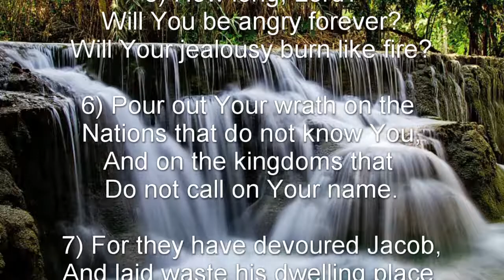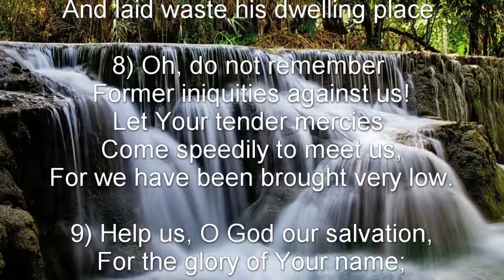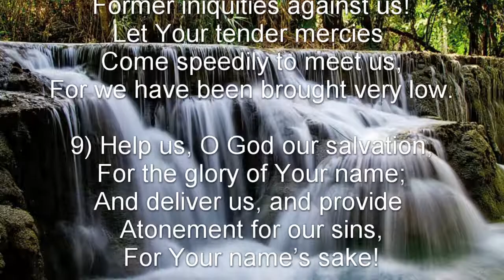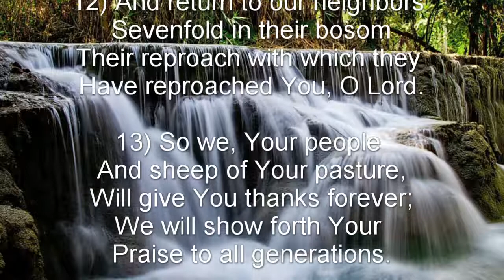Psalm 79 (NKJV) - A Dirge and a Prayer for Israel, Destroyed by Enemies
A Dirge and a Prayer for Israel, Destroyed by Enemies